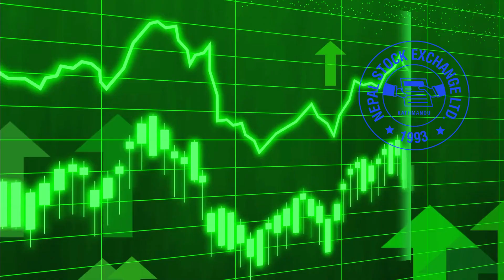सेयरबजारबाट नाफा कसरी ? साना लगानीकर्तालाई काकाको सेयर सुझाव | Keshav Koirala | Chapter 7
Arthasansar presents "Share Sujhaab"
About the show: This show will allow share market investors to speak about their journey in share market and help young investors to learn from their experience

In this episode:
Chapter - 7
Guest: Keshav Koirala